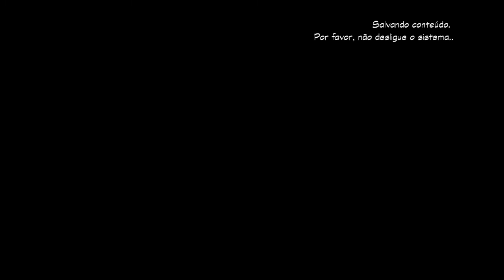Terrivel Joga DUCK TALES REMASTERED - 02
Vejam eu rir e soluçar que nem um garotinho enquanto eu visito o remake de um dos mais memoráveis jogos do Nintendinho, baseado em uma das mais divertidas e saudosas séries da Disney.

"TERRIVEL JOGA" é a serie onde, tal qual o título já indica, eu jogo diversos jogos. No entanto, eu vou jogar joias perdidas no tempo, indies que ninguem sabe que existem, jogos que ofereçam alguma liberdade criativa ou que tenha um grande valor agregado. Normalmente, eu jogo até o fim, e se sobrar algo pra fazer no jogo, eu deixo pra você fazer.